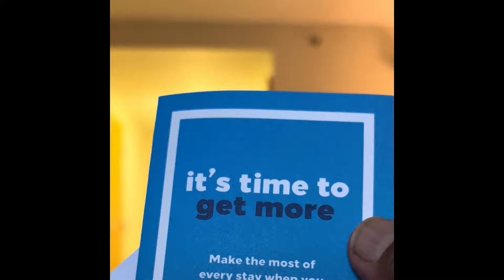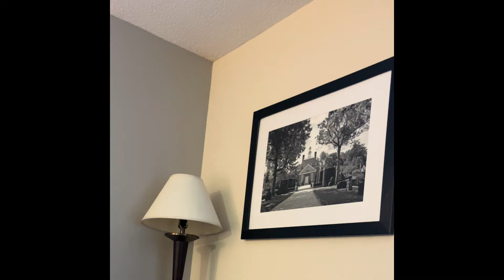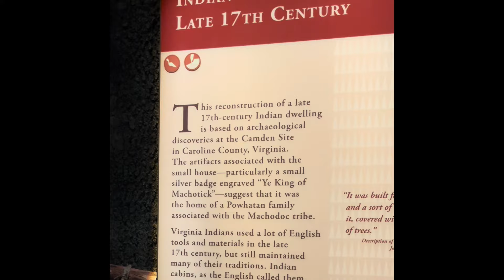james town museum